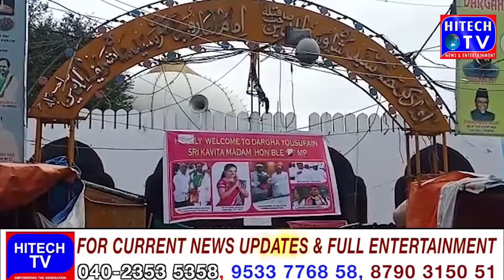K Kavitha Visit Dargah Yousuffain Nampally